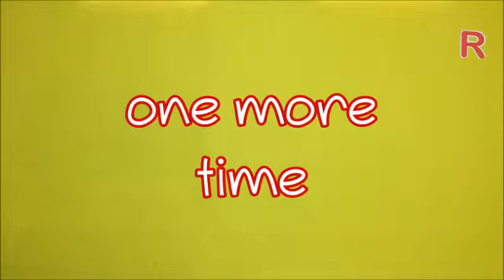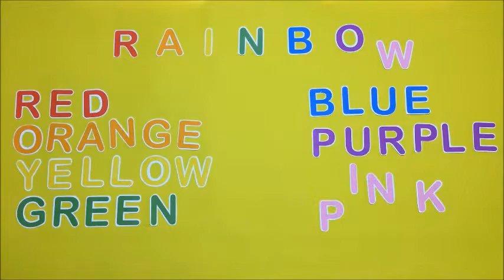Spelling colors in rainbow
Educational video. Spelling colors in rainbow. Learn colors the fun way.